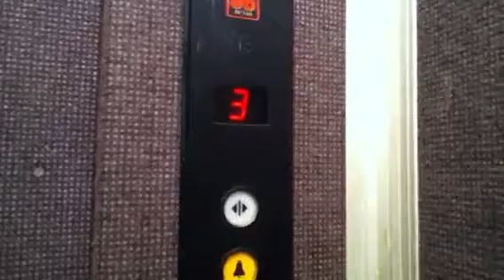Tal elevator in haorgim street in bat yam